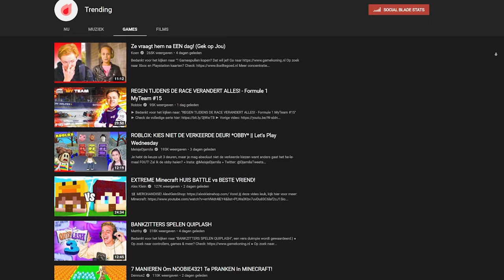KINDEREN VERPESTEN YOUTUBE GAMING NEDERLAND (TRENDING)... 😭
✔️ Vandaag kijken we naar de Nederlandse YouTube Trending Gaming pagina. Het is een regelrechte ramp voor iedereen die geen kind is 🥲

💖Word LID van mijn Kanaal!

👍30 likes zou ziek zijn!

❕Deze Video is bedoeld als GRAP. De video levert ENKEL kritiek op de content waarop gereageerd wordt.